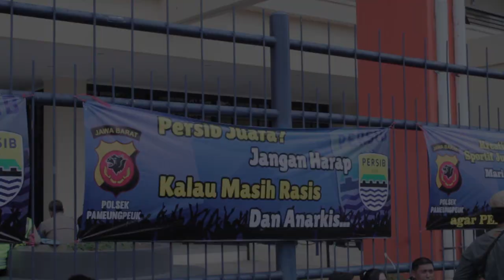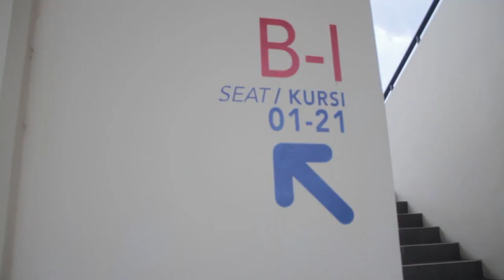HIGHLIGHT PESTA 7 GOL PERSIB BANDUNG vs PERSIWA WAMENA DI PIALA INDONESIA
Avi Elektra bersama tim Football5star hadir di Stadion Si Jalak Harupat saat Persib Bandung menang 7-0 atas Persiwa Wamena di Piala Indonesia.